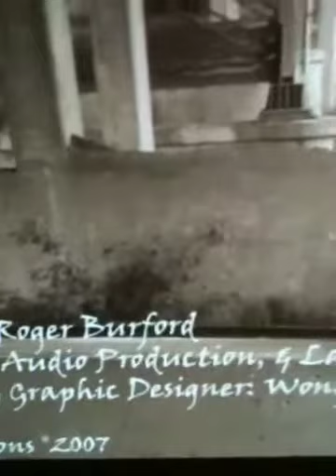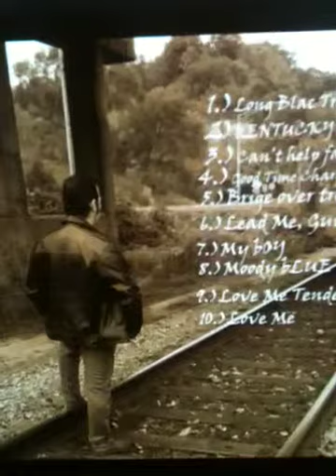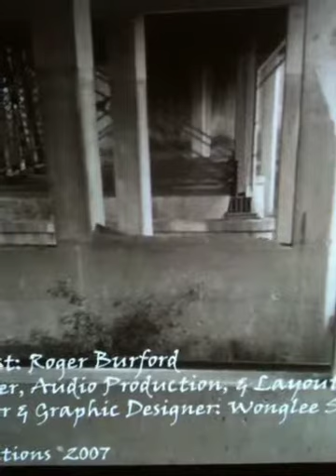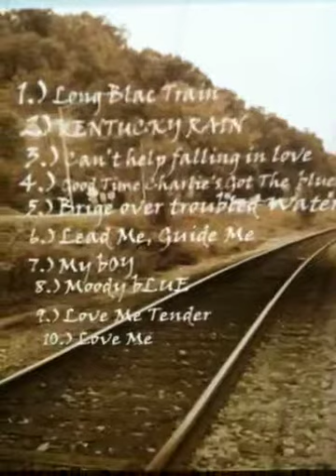Long Black train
CD off my cover Album